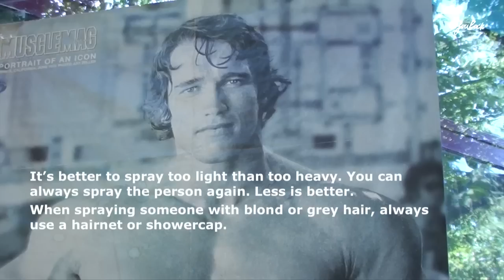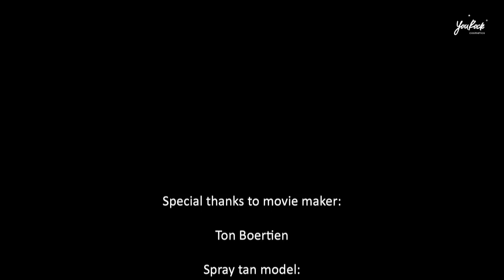Bodybuilding competition spray tanning training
This exclusive training video shows you how to apply Yourock Extreme® bodybuilding stage tan with a spray tanning machine.

The Yourock Extreme® bodybuilding competition tan will give you a non streaking, super dark stage tan with only one or two applications, perfect for any bodybuilding event or photoshoot!

The Yourock Extreme® bodybuilding competition tan is suitable for all bodybuilding categories: bikini fitness, body fitness, figure, map, bodybuilding.

Usage of a self tanning lotion or sunbed the days before is not necessary, our revolutionary bodybuilding stage tan is formulated with a fast working basecoat.

Application to get stage ready will only take about 10 minutes!

The Yourock Extreme® bodybuilding competition tan can be used in two different ways:
Use the solution in a spray tanning machine of spray the solution directly on the skin and spread with the supplied application roller.
The solution is waterbase, this means it will run by heavy sweating. When this happens, don't panic, the tan is easily to fix or re-apply.

Try before you buy! Yourock Extreme® bodybuilding competition solution samples available shipping worldwide! order direct